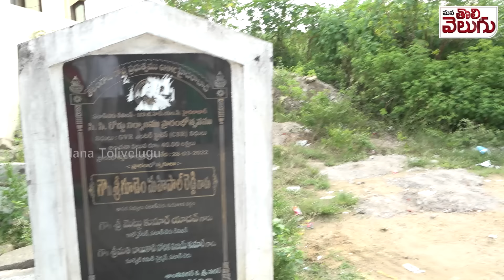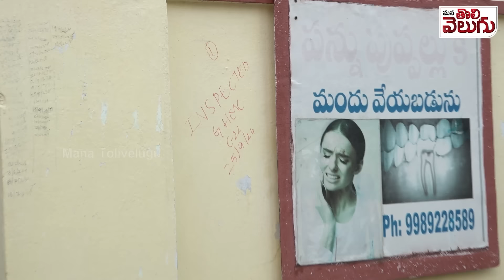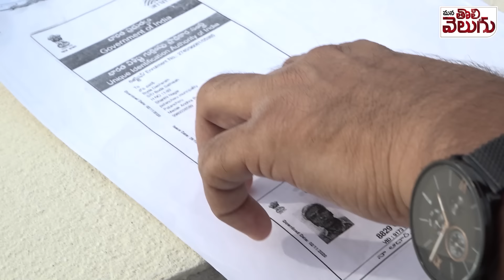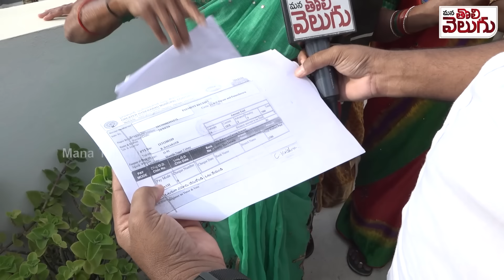కెటిఆర్ బినామీ ప్రాజెక్ట్ సేఫ్! ఇదేం పద్దతి రేవంత్ రెడ్డి గారూ! | Incorlakecity Kabja | Saakicheruvu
కెటిఆర్ బినామీ ప్రాజెక్ట్ సేఫ్ .! పక్కనే 30ఏండ్లుగా ఉంటున్న పేదల ఇండ్లకు నోటీస్ ! ఇదేం పద్దతి రేవంత్ రెడ్డి గారూ ! | Incorlakecity Kabja | Saakicheruvu Kabja | Gudem Mahipal reddy | Patancheru | Mana tolivelugu